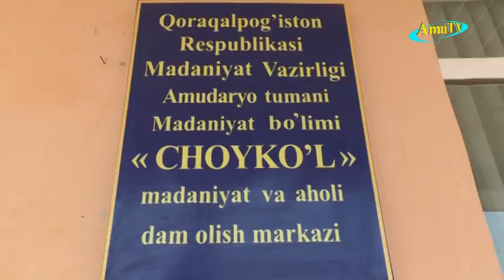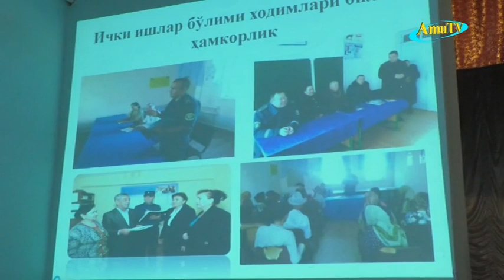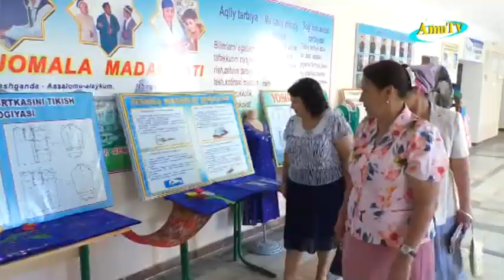Хотин қизлар қўмитаси бошланғич ташкилотларида йиғилишлар ўтказилмоқда